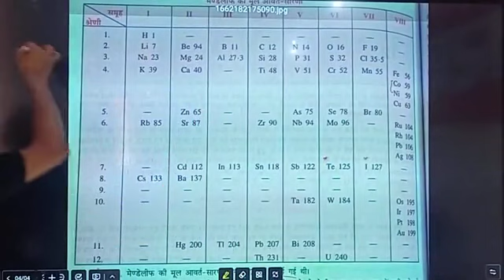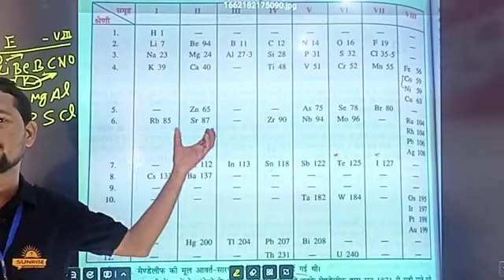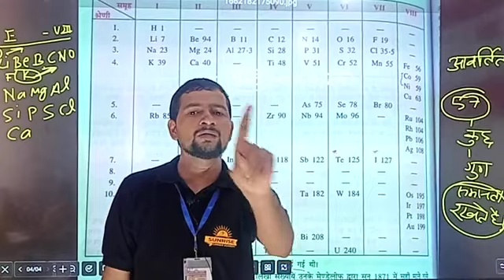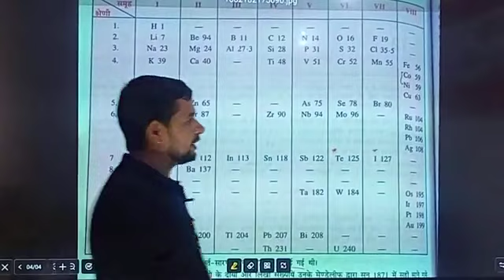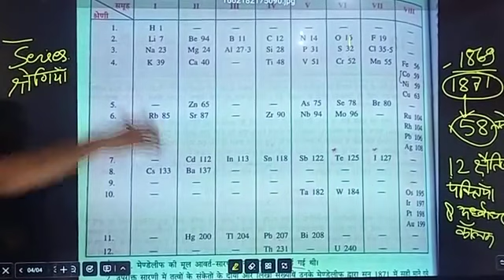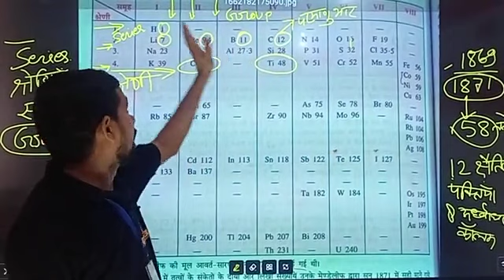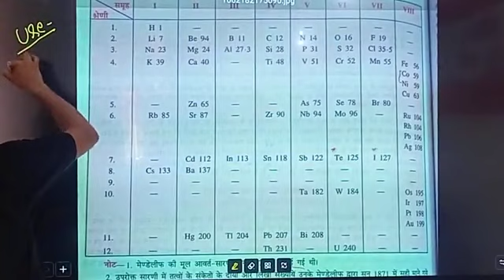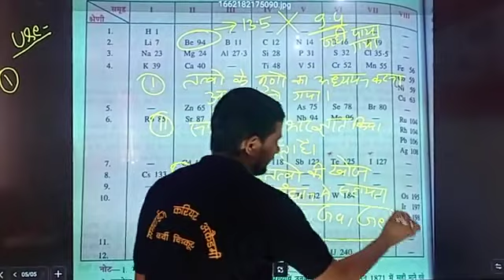मेंडेलीव आवर्त सारणी भाग 2| MENDELEEV PERIODIC TABLE PART 2| GENRAL SCIENCE | BY JITENDRA SIR